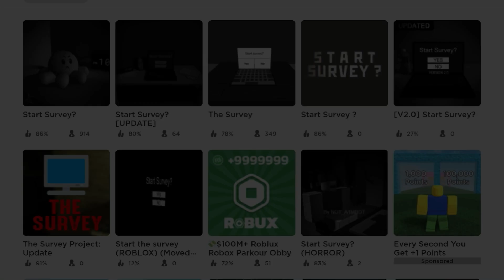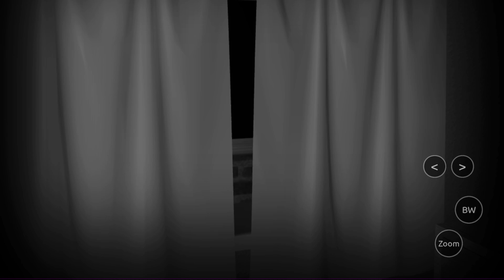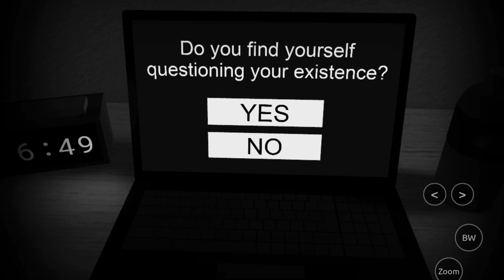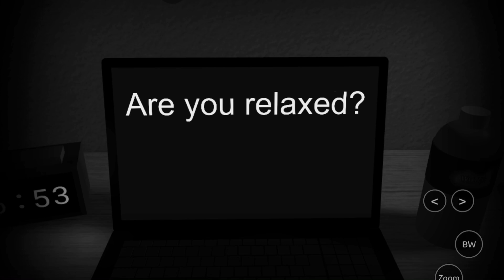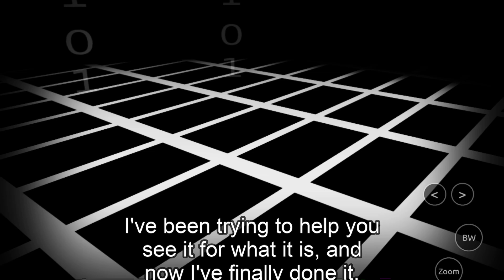Never Play this game Alone in Roblox 😰 (ft-voice)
Intro music credits-@aestheticmusich